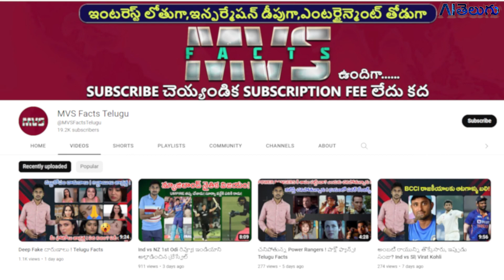Talking Sai Baba | దేవుడు మాట్లాడుతున్నాడు , ఇది ఎలా సాధ్యం | AI Telugu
Talking Sai Baba in Vizag, how Sai Baba robo speaking explained in Telugu.